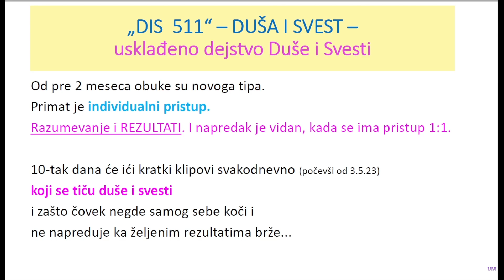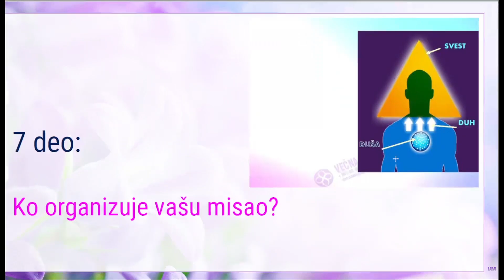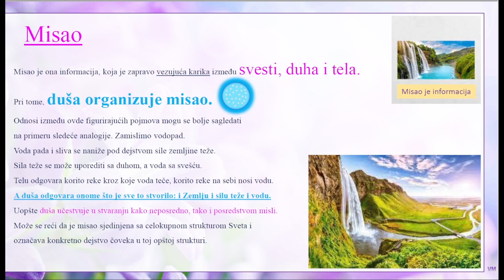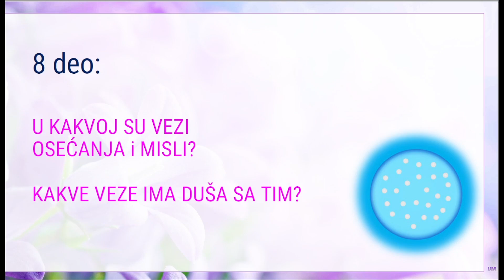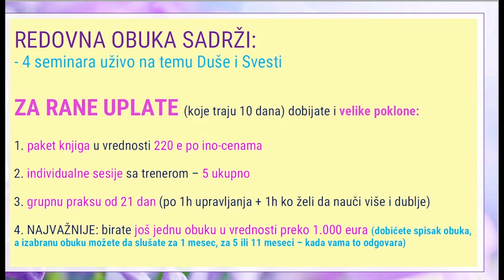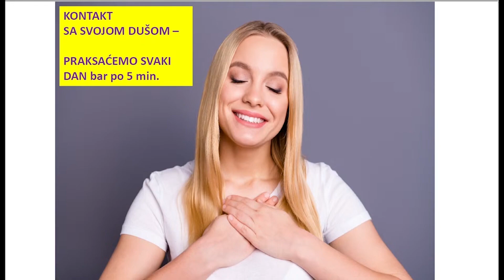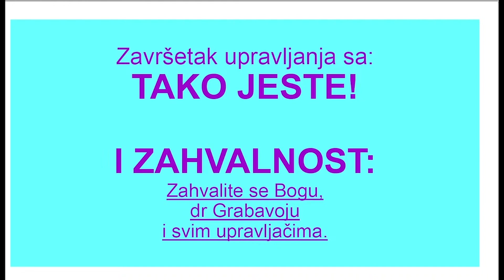ZNANJA O DUŠI i SVESTI -Ko organizuje vaše misli? - deo 7/10 - Tema 642